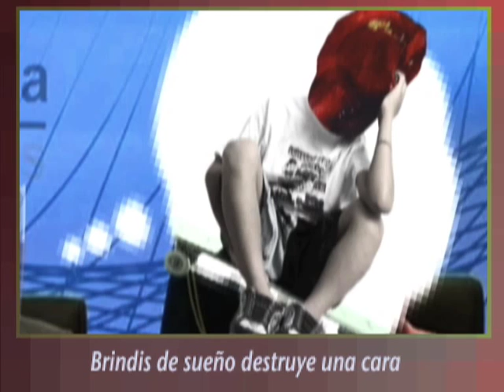Álbum de brindis 2012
Recordamos algunos de los brindis que más nos han marcado en lo que va de año. Un tintineo que aún retumba entre nuestra paredes craneales. ¿Brindamos?